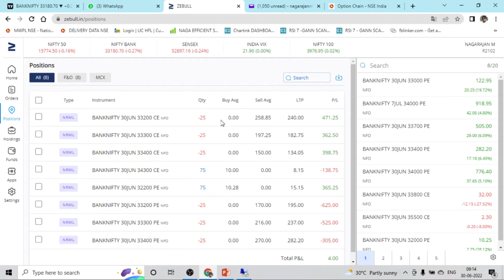Expiry Live Trade 6.7k profits in 16seconds